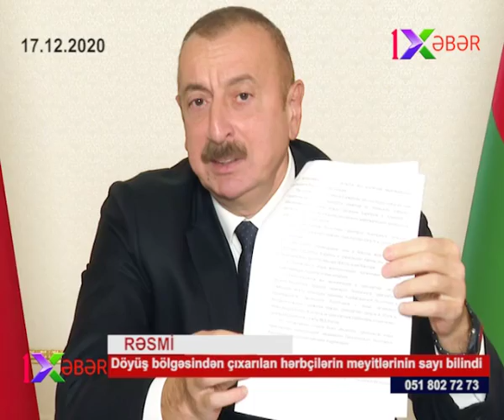Döyüş bölgəsindən çıxarılan meyitlərin sayı bilindi